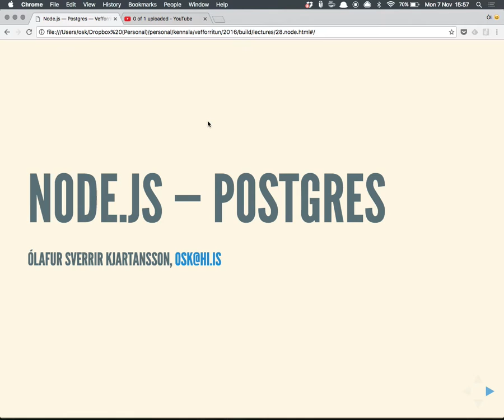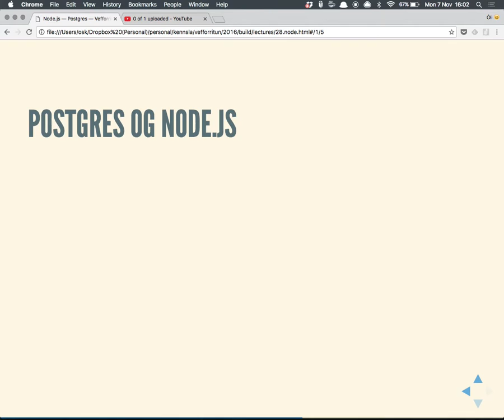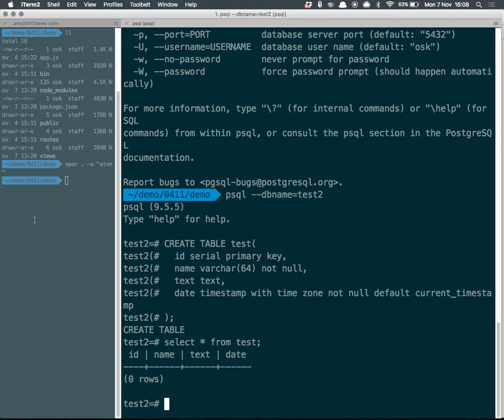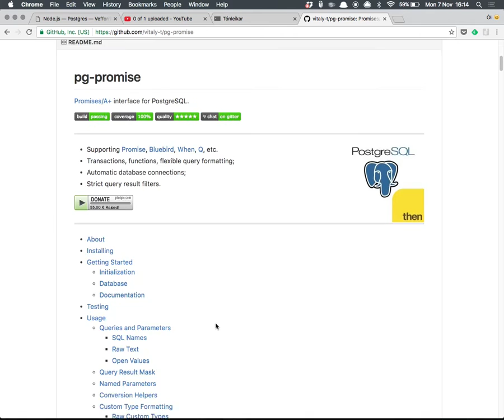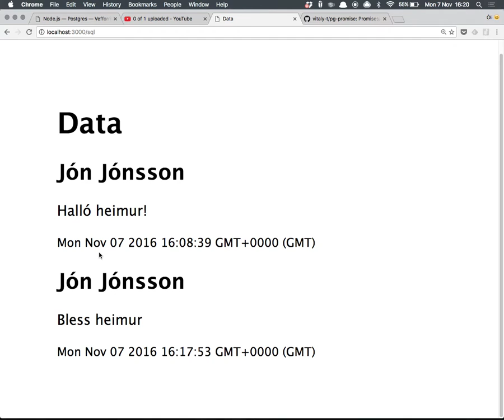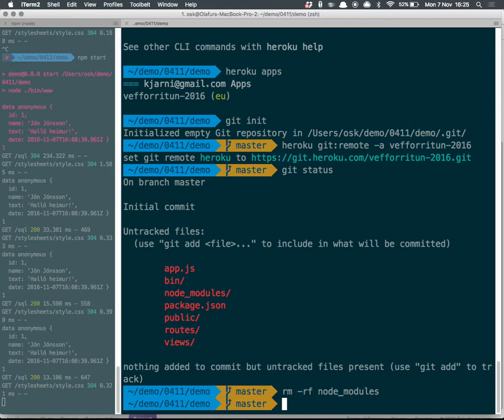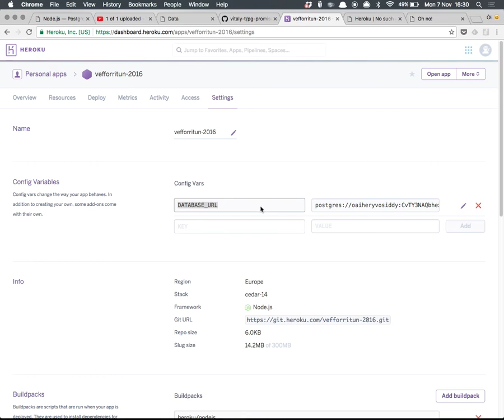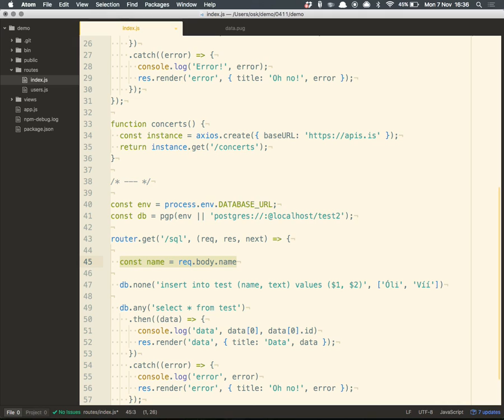node.js — Postgres & Heroku